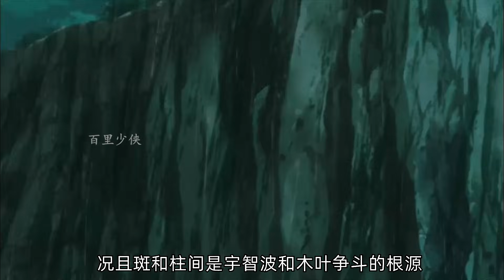鳴人一擊擊碎斑的天礙震星，斑全力應戰鳴人